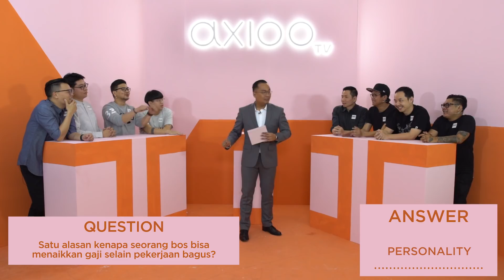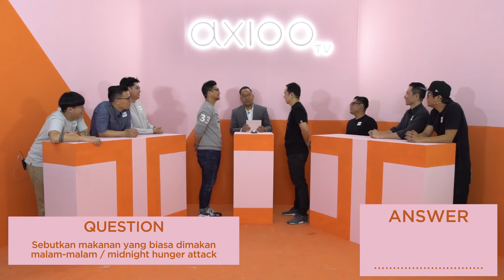insideaxioo | AXIOO FAMILI 100 - Part 1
CRAZY times with our fellow photographers and directors playing Famili 100. Special thanks to our wonderful host, Allan Steven for joining the fun with us!

Get yourself a good laugh. Happy watching!